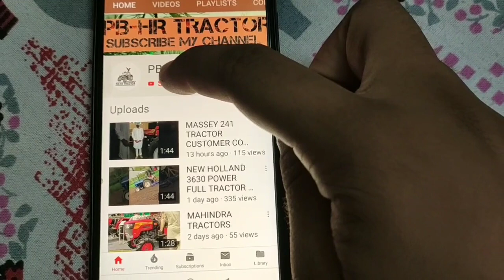SWARAJ 855 4X4 AND JAGJIT SUPER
Share video plz 🙏🙏